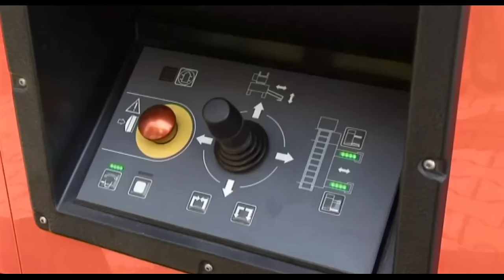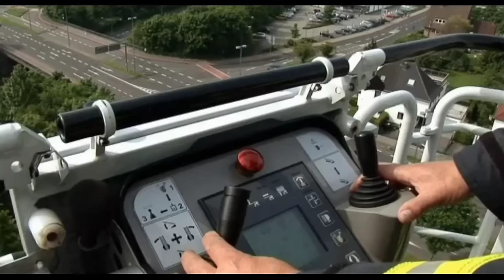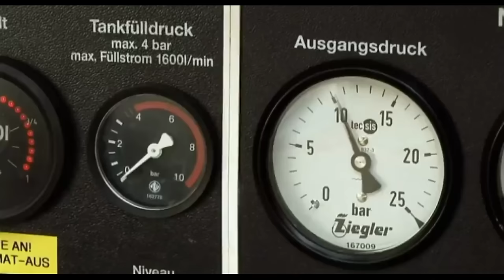Sendung mit der Maus | Feuerwehrlöschzug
Kaum ist ein Notruf eingegegangen, ist die Feuerwehr schon unterwegs. Warum das so schnell geht und was die verschiedenen Fahrzeuge alles können, hat Ralph sich angeschaut.